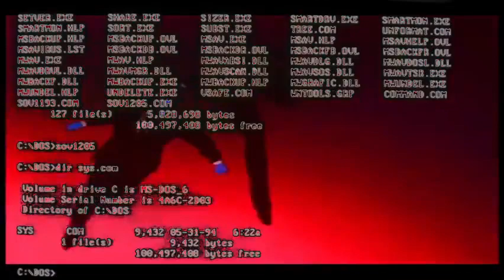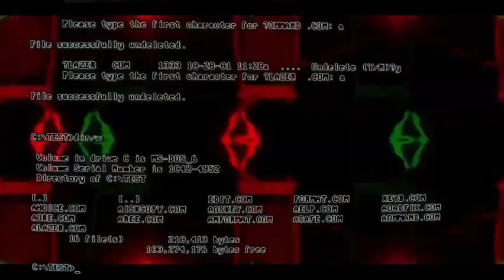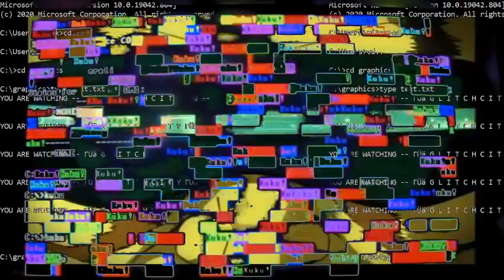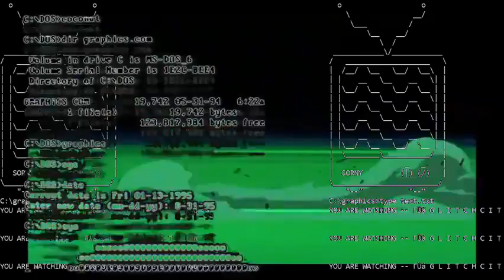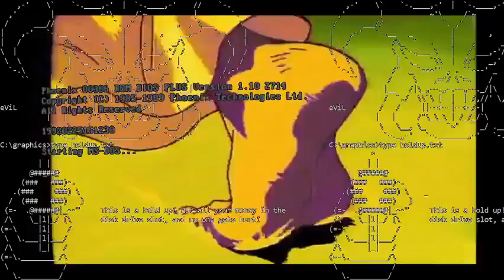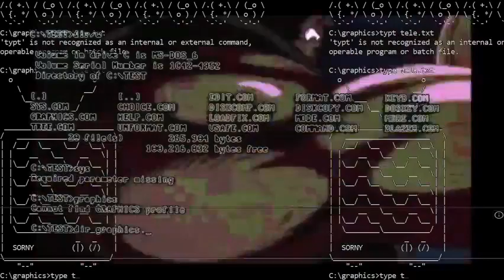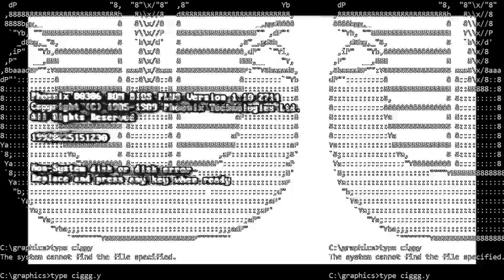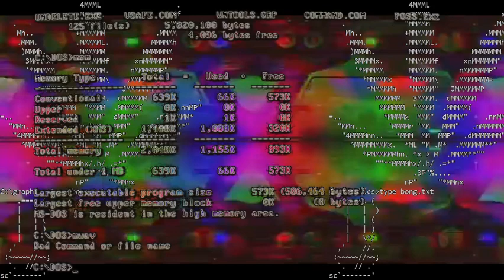🄶🄻🄸🅃🄲🄷 🄲🄸🅃🅈 ::🄰🄽🄸🄼🄴::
ɯoɔ.ןıɐɯƃ@ǝʌıןɹǝʇuǝɔɥsıɟƃǝןʇooq oʇ suoıʇsǝnb ʎuɐ ןıɐɯǝ ǝsɐǝןd .ɯɐɹƃoɹd ɾp pǝxıɯǝɹ ʎןןɐnsıʌ ɐ sı ʎʇıɔ ɥɔʇıןƃ